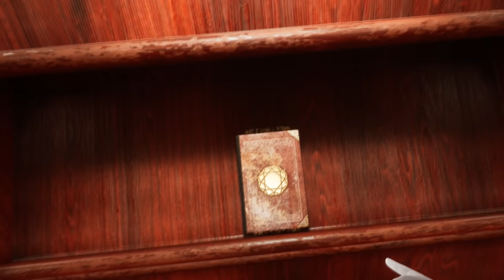Let's Play Myst VR - part 4 - Mechanical Age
The rotating fortress goes round and round, round and round, round and round...